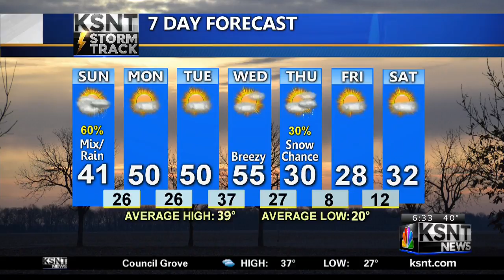Sunday AM KSNT Weather Update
Tracking a chance of drizzle and rain through the first half of Sunday.